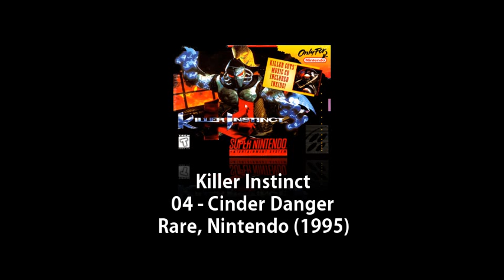SNES - Killer Instinct - 04 - Cinder Danger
Killer Instinct is a fighting game developed by Rare and published by Midway  and Nintendo. Initially released in arcades  in 1994, and rumored to use an "Ultra 64" hardware engine, in reality the proprietary arcade hardware was co-developed by Rare and Midway. The game received a high profile launch on the Super Nintendo, as well as on the Game Boy. Its popularity led to a sequel, Killer Instinct 2.